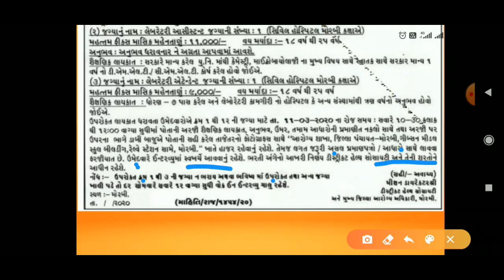7 pass job in Gujarat without exam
7 pass job in Gujarat without exam

7 pass job in Gujarat without exam

spep: shorturl.at/QW015
maths in 2 second: shorturl.at/EFHM1